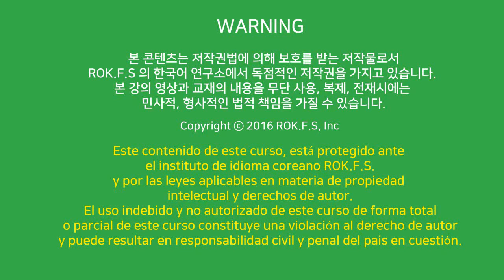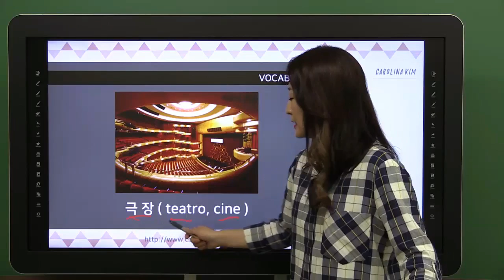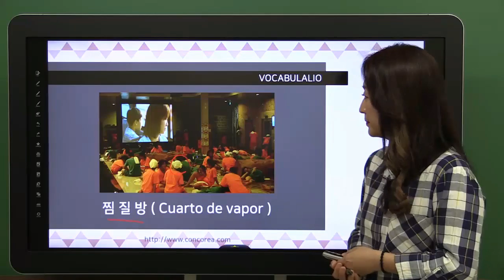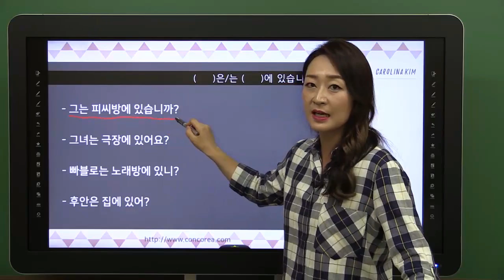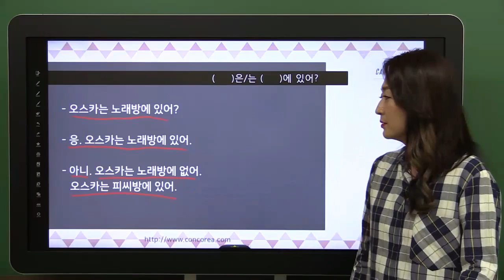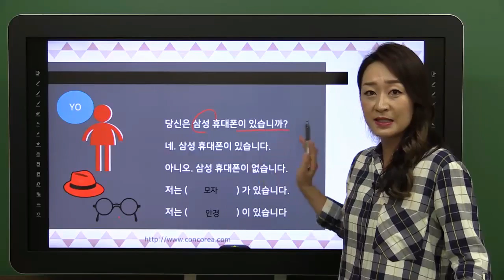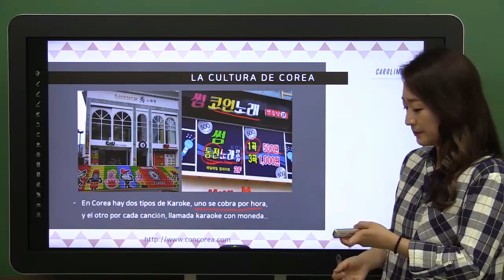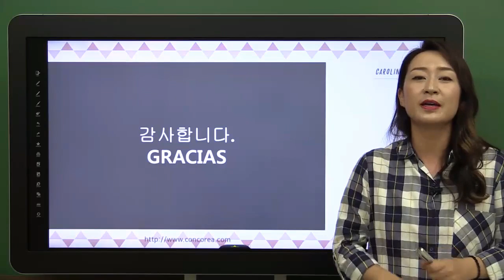Aprender coreano con Carolina Kim #10 Esta en el teatro? (ConCoreaTV) Clase de coreano Gratuita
Curso de coreano, Clase de coreano, Idioma coreano, Aprender  coreano con clases gratuitas online.

안녕하세요.  Hola… !  Bienvenidos a nuestro canal de Youtube.   Muchas gracias por tu interés en este video.

Preparamos más de 60 clases gratuitas de Coreano. Vamos a subir videos de forma regular para su aprendizaje del  idioma coreano.

Somos de Corea  100% Coreanos  y si hay algún error en la redacción en español, agradecemos nos comprendas y comentes.

Si ves cada uno de los videos repetidas veces y practicas, Tú serás capaz de hablar bien el idioma Coreano.

Si tienes alguna pregunta sobre la clase, por favor no dudes en ponerte en contacto con nosotros a través de Facebook, YouTube, Email etc.

Muchas  gracias !!! 대단히 감사합니다.

El material de clase se puede descargar en el siguiente